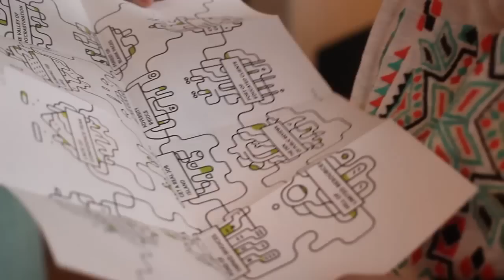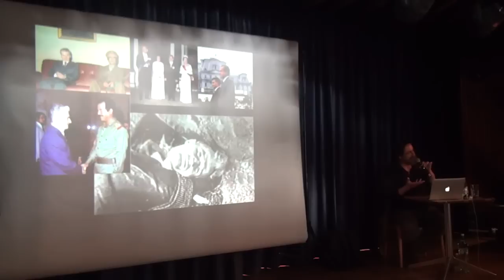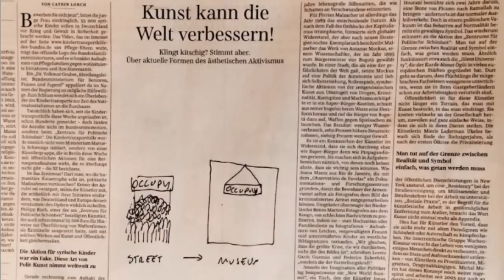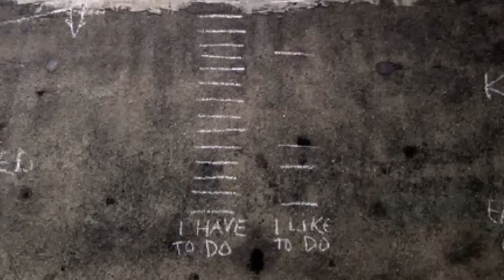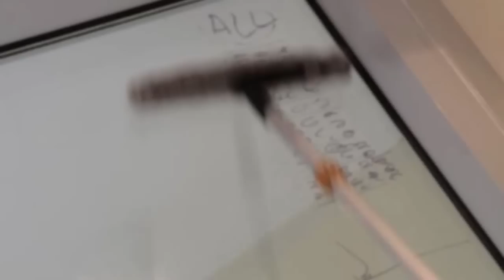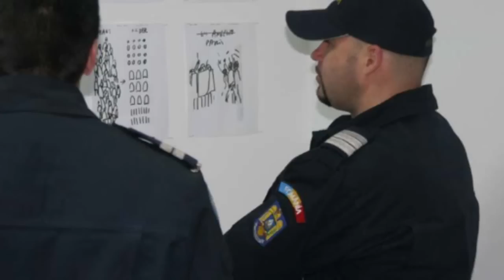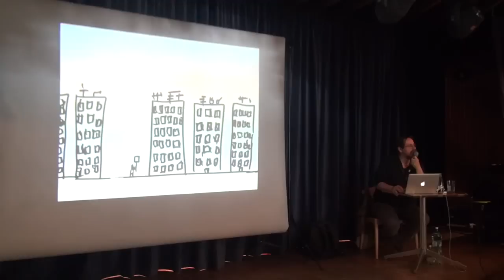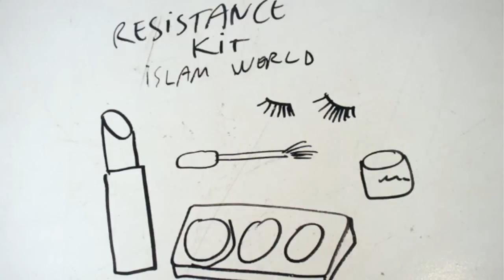Dan Perjovschi: On artistic freedom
Dan Perjovschi at CreativeMornings Bucharest, May 2014. Free events like this one are hosted every month in dozens of cities. Discover hundreds of talks from the world's creative community